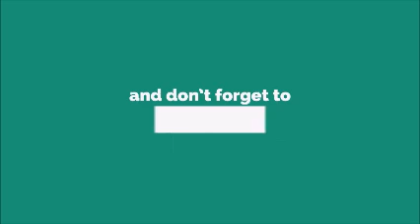Sky Jag Ringtone